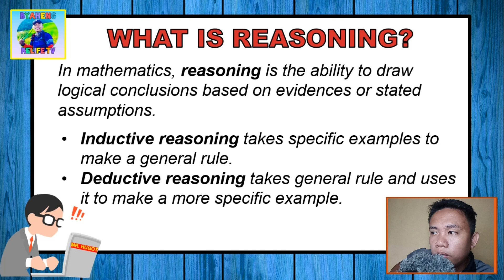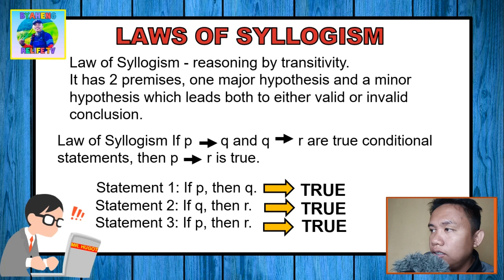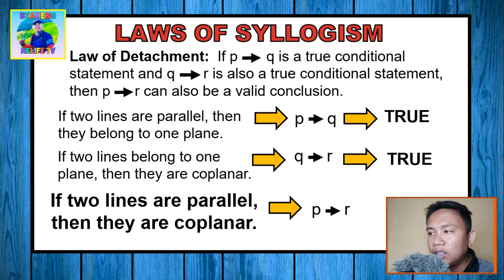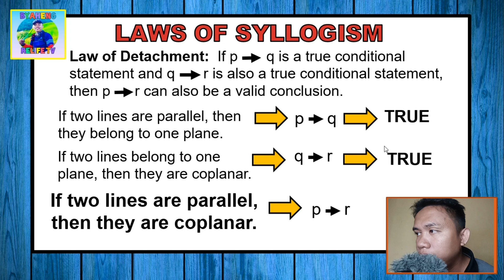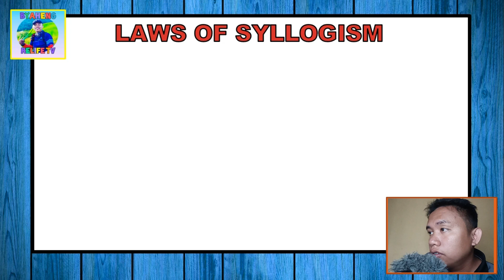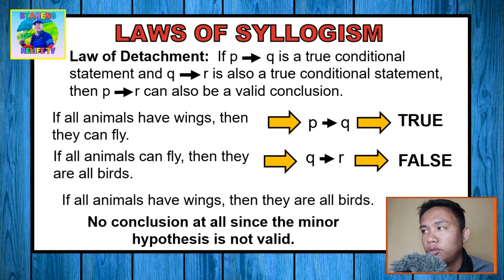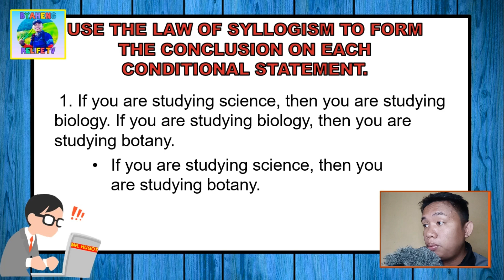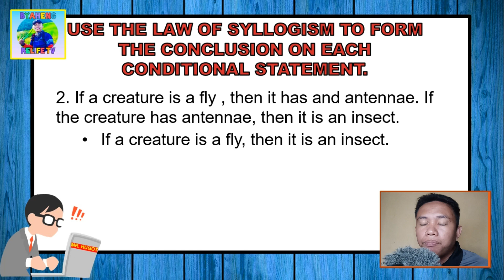Law of Syllogism (Tagalog)